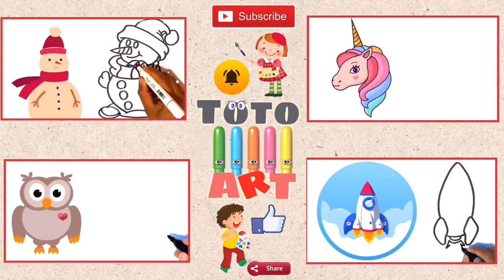How to draw Tired Giraffe -Colouring for Kids & Toddlers |Draw, Paint and Learn _ Toto Art